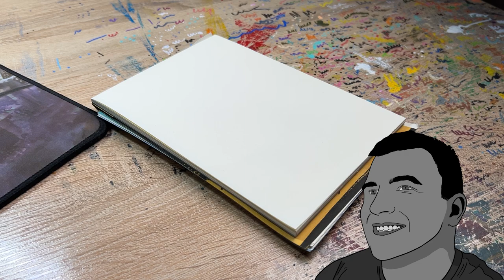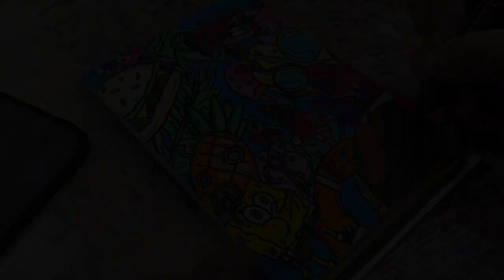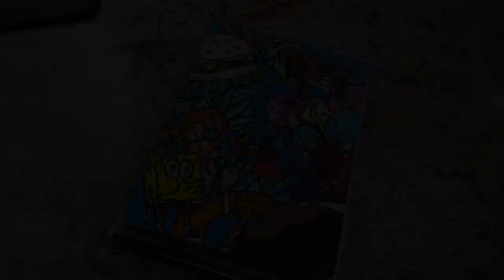HOW TO DOODLE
In this video we explore the art of doodling, in one huge montage. How to Doodle (a whole page) in a SpongeBob theme. We do some prep and dive into the illustration.

Leave a LIKE for more mediocre art!